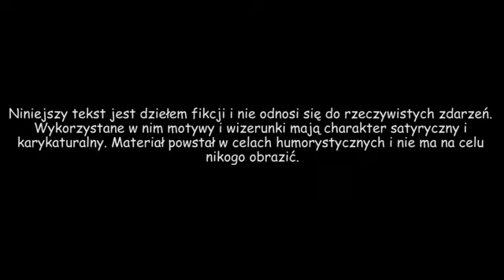Ciocia Stasia - pełna trylogia | Pastolektor Reuploader